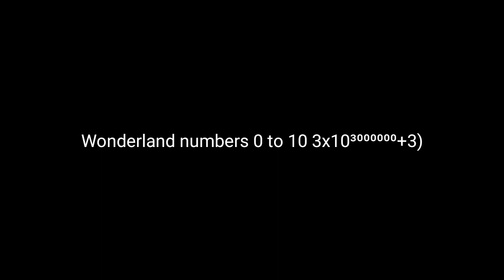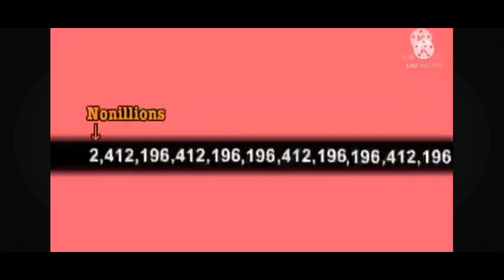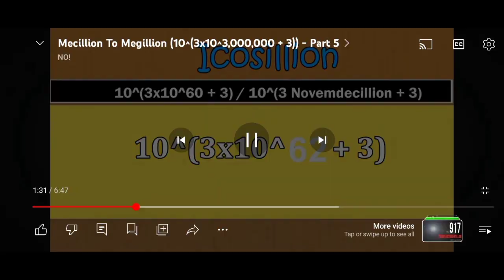wonderland numbers 0 to 10 (3x10³⁰⁰⁰⁰⁰³+3)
did